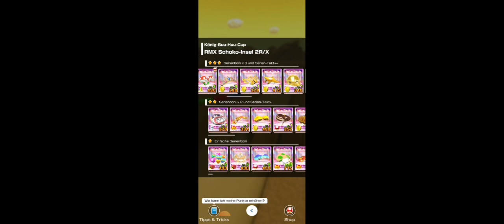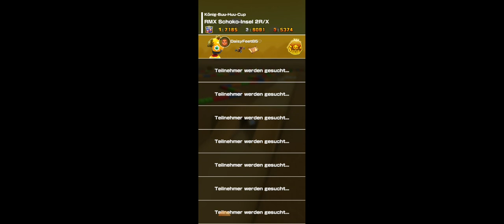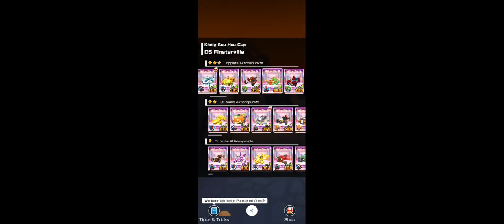Daisy Mii Tour: King Boo Cup!